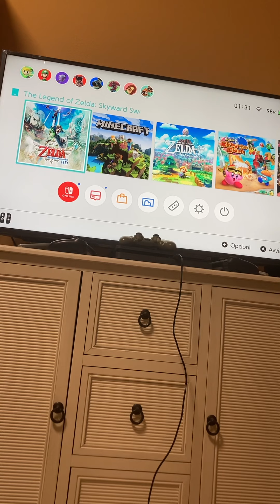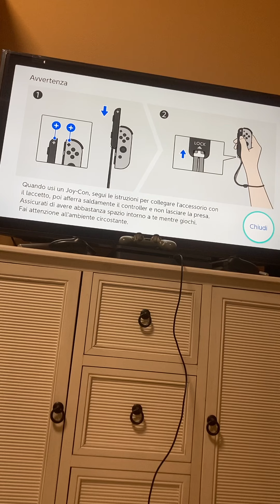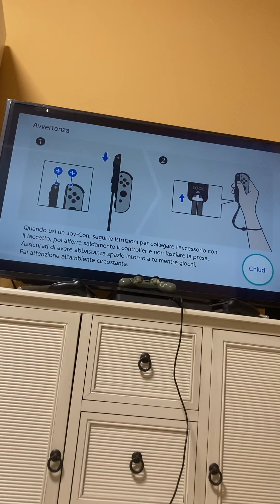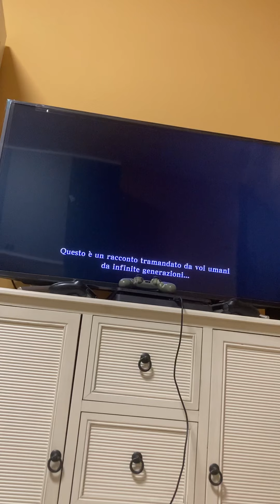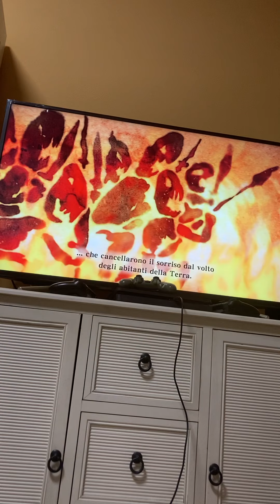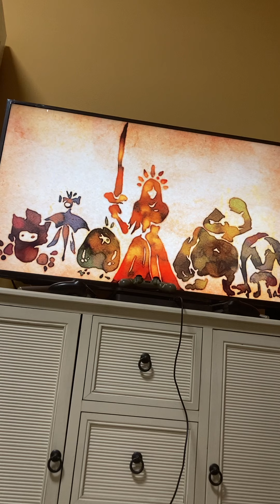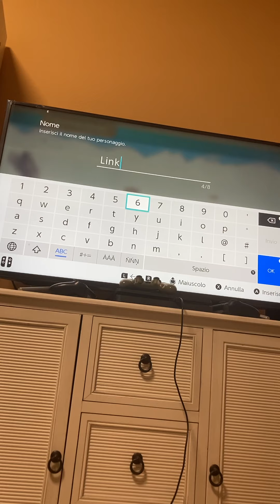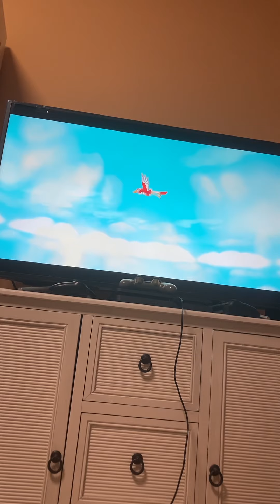The Legend of Zelda skyward sword per switch- mi arrabbio contro la Nintendo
Le azioni di gioco in questo video durano 6 minuti il restante del video è Nintendo che mi fa incazzare, viva la Sony scegliete sempre la PlayStation